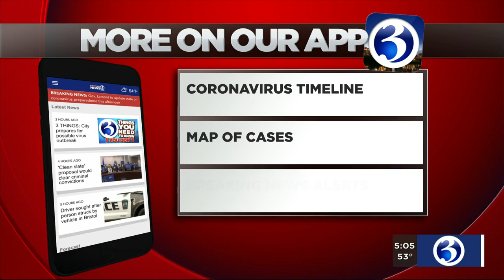Video: Police search for suspect who hit two judicial marshals with car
State police are looking for a man accused of hitting two judicial marshals with a car outside of Manchester court Monday morning.